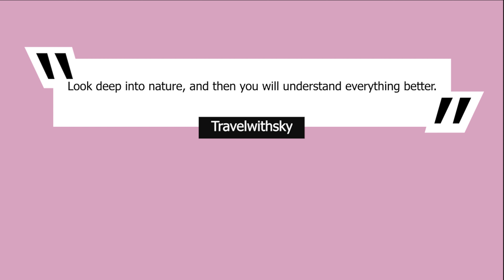Ranthambore Travel Guide | Ranthambore Fort & Safari in 2 Days | HINDI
action camera
Go Pro Memory Card 64GB
Go Pro Memory Card 128GB